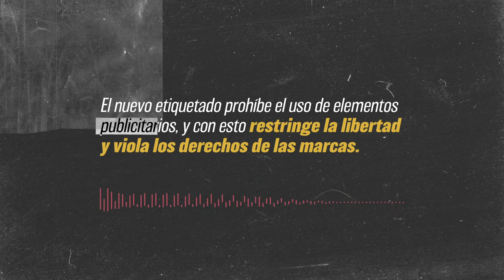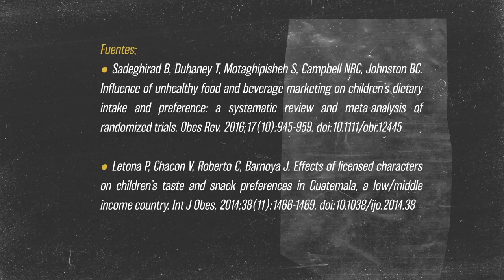EXCESO DE MENTIRAS EN LOS ARGUMENTOS DE LA INDUSTRIA | MITO 9: Se violan los derechos de las marcas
La industria de alimentos y bebidas ha esparcido la creencia de que el nuevo etiquetado frontal de advertencia restringe la libertad y viola los derechos de las marcas al prohibir el uso de elementos publicitarios.
Este argumento no es más que una mentira, aquí te contamos la verdad.